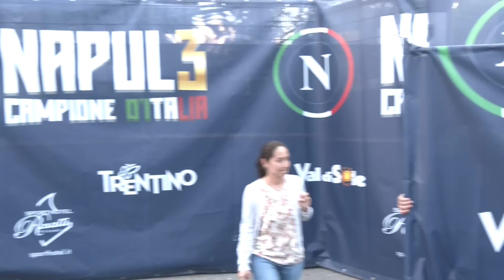Giocatori del Napoli felicissimi! 🙌💙 Guardate che look Mario Rui 🤣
SSC Napoli a Dimaro! Stasera sono finalmente arrivati i giocatori del Napoli a Dimaro-Folgarida. Tantissimi tifosi napoletani li hanno accolti con cori e urla e i giocatori sembravano davvero felicissimi! Ecco le facce dei calciatori azzurri e guardate il nuovo look di Mario Rui 🤣

PALINSESTO YOUTUBE 🖥📱
LUN - VEN | 16.00 | Filo Diretto

DIGITALE TERRESTRE: canale 79
SKY - DIGITAL KEY: canale 5079
SMART TV: applicazione CalcioNapoli24Tv